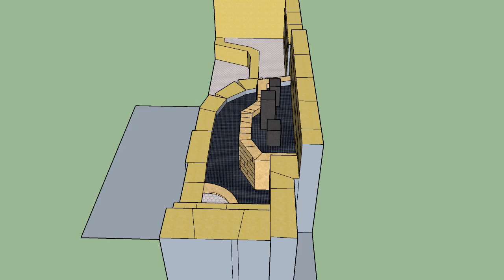basalt 3d 1 0